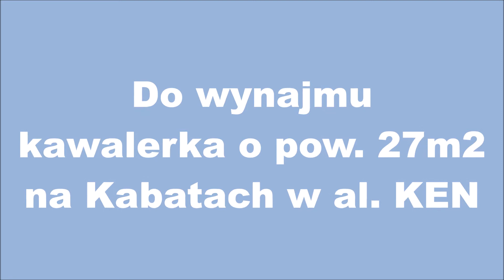Mościcki Nieruchomości, do wynajmu kawalerka 27m2,Kabaty, Al. KEN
Oferta:
Do wynajęcia od zaraz bardzo ciekawa kawalerka całkowicie umeblowana i wyposażona, o pow. 27m2 z aneksem kuchennym/ meble w zabudowie, lodówka. W pokoju kanapa rozkładana, szafa, oraz niskie regały. W niewielkiej łazience kabina prysznicowa. Mieszkanie poddaszowe, bardzo ciche, zlokalizowane tuż obok stacji metra Kabaty, w bloku na dole basen, fitness, sklepy. Do metra Kabaty 100m

Idealna propozycja dla osoby pracującej, bez zwierząt.
Kaucja w wys. 1-mies. czynszu, dodatkowo płatna energia.  Woda i ogrzewanie ponad ryczałt płacony w czynszu

Oferta biura nieruchomości, w przypadku finalizacji pobieramy wynagrodzenie.

Nasze biura:
Biuro Kabaty -